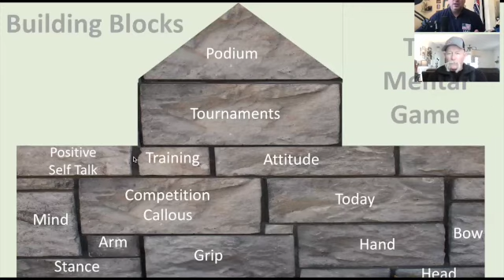Episode #44 - Coaching Spankie Brooks Part 2 - The Mental Game & Some Other Stuff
In this episode we follow up on the initial coach/shooter meeting and talk about his progress moving toward the mental game discussion and how those moments of weakness with your attention span produce the errant shots we hate so much.

-online coaching
-in person coaching
-Advanced Barebow Seminar

After three consecutive months get. a-free tshirt!